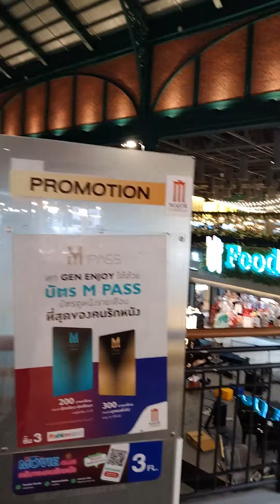Fashion Island Shopping Mall Khan Na Yao Bangkok Thailand